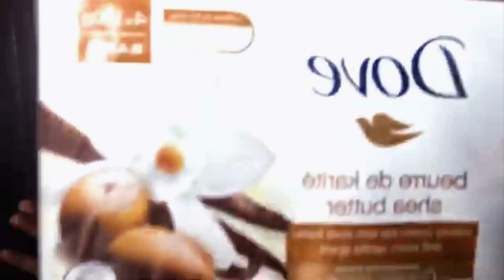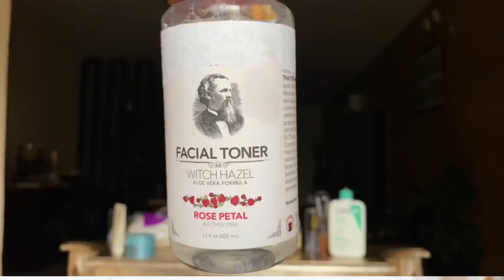Beginners guide to skincare | Products that worked and didn’t | Skincare routine for dry skin.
This is my updated skincare routine. I have had a long process figuring out what works and does not work for my skin and honestly I think I am still figuring it out. So many changes I have had to go through and it never really stops.

Products used:
@CeraVe hydrating facial wash
@Thayersnatural witch hazel toner
@COSRXcosmetic snail96 Mucin power essence
the ordinary Niacinamide 10% + Zinc1%
The ordinary Azelaic Acid Suspension 10%
The Ordinary Glycolic Acid 7% Toning Solution
Good molecules overnight exfoliating treatment
The ordinary Retinol 1% in Squalane
Hadalabo Spf 50
Aqua Sungel Spf 50%
Johnsons shea & cocoa butter oil gel